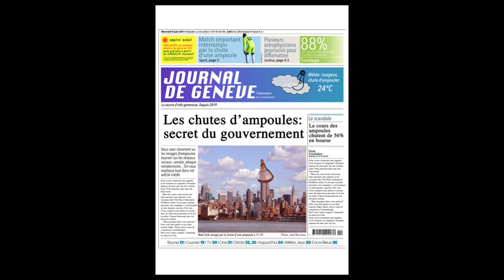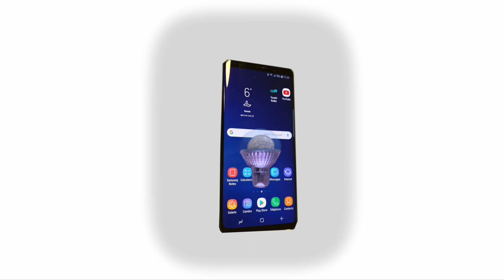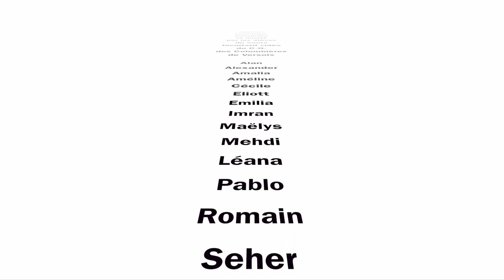Festival REFLEX 2019 | FAKE | 12-15 ans | "POST LUCEM TENEBRAE"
Prix du public genevois - 2 avril 2019